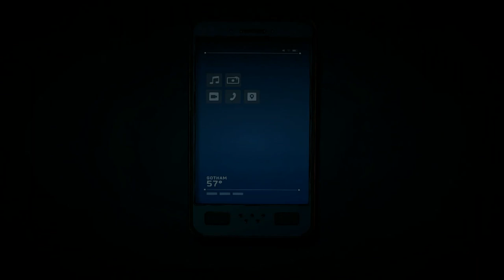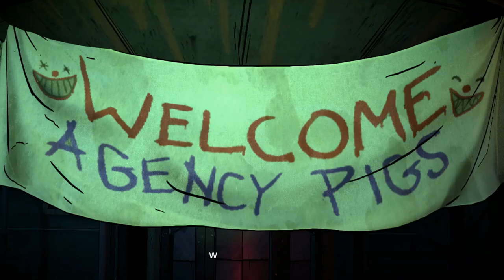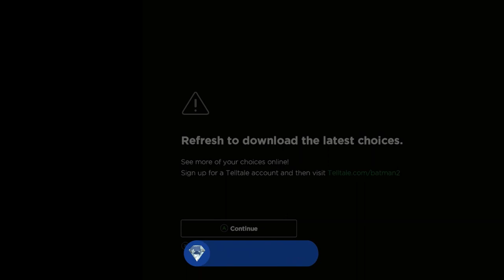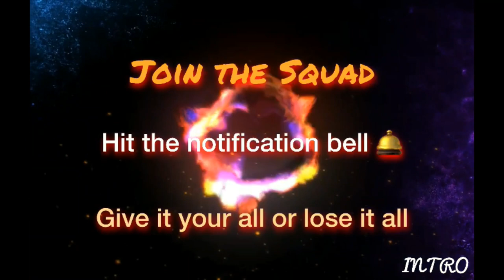Batman: The Enemy Within Episode 5 - Same Stitch Vigilante Joker Full Gameplay Walkthrough